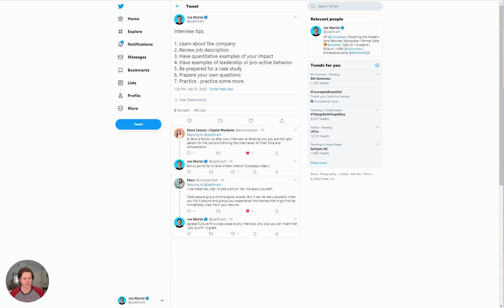Interview Tips from Joe Martin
Hear some interview tips from Joe Martin, the VP of Marketing and Strategy at CloudApp.